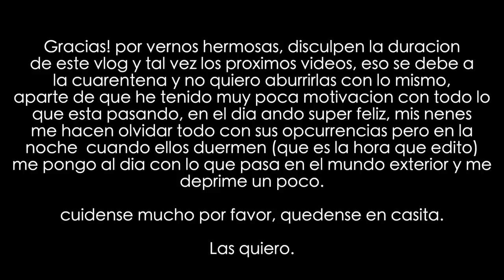Son mas traviesas 👧🏻+ Hice crepas por primera vez y me salieron horribles 🥞😅pero ricas😋